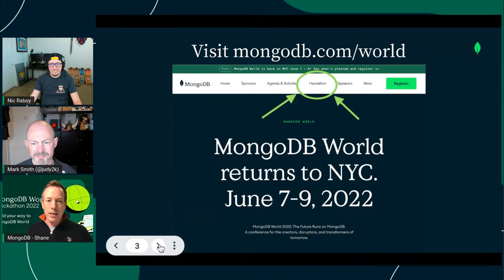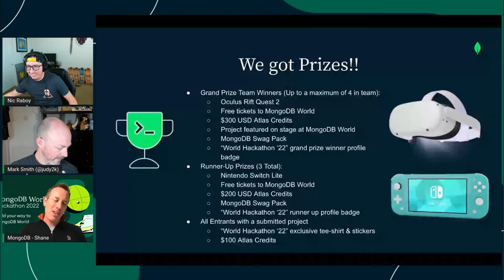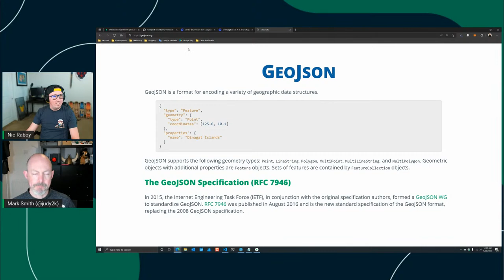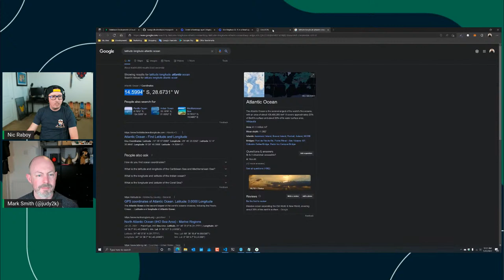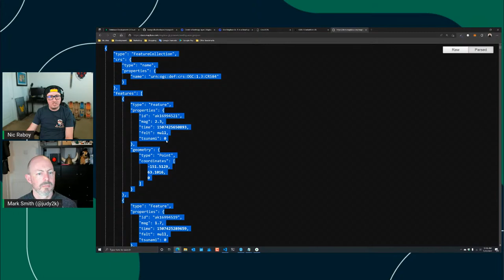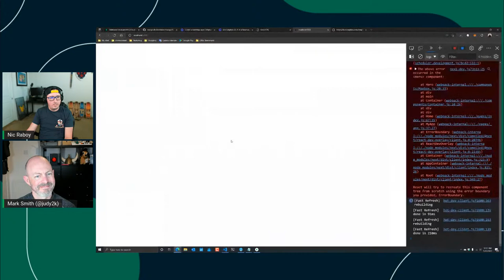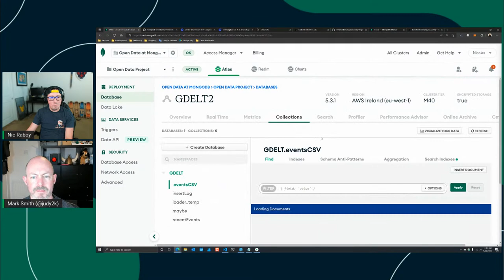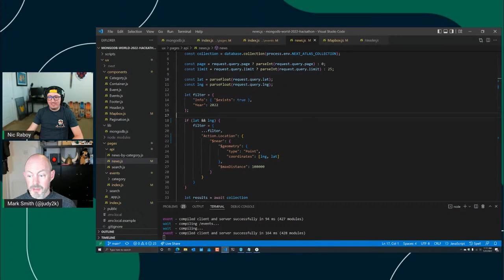Geospatial Queries with the GDELT Data Set - MongoDB World Hackathon Series